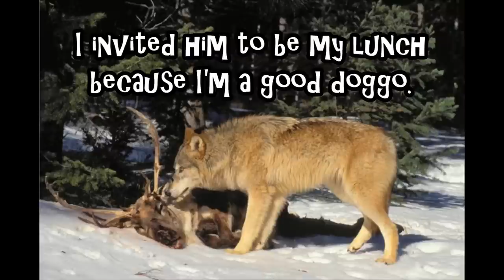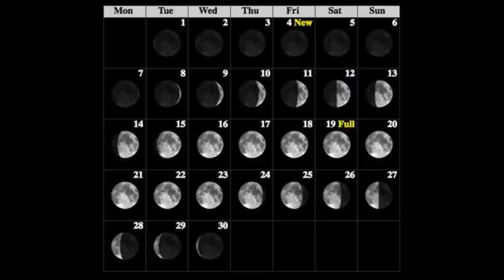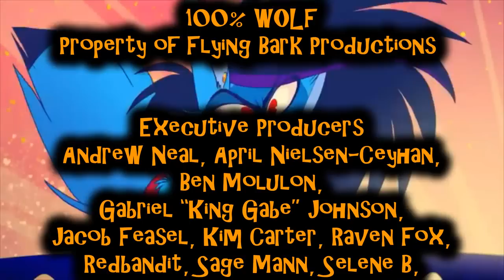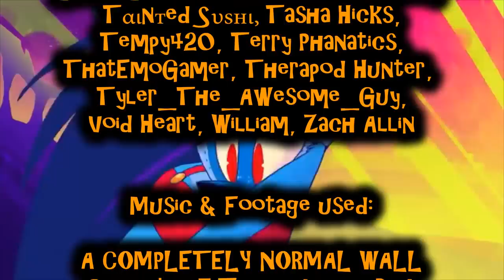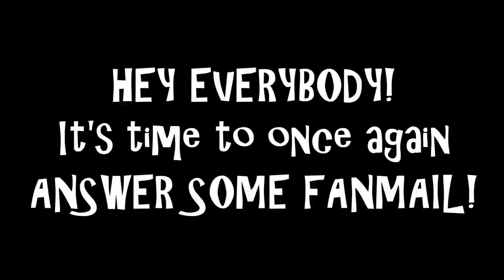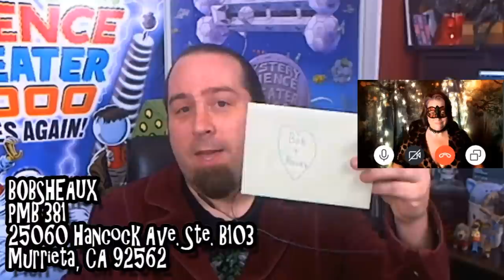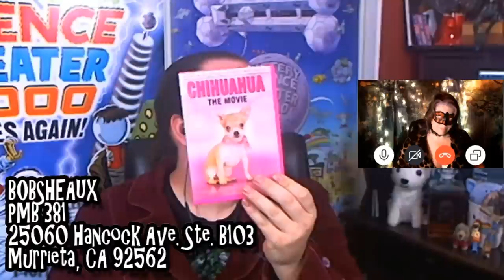100% Wolf Review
Spoiler Alert; it's 100% BAD.